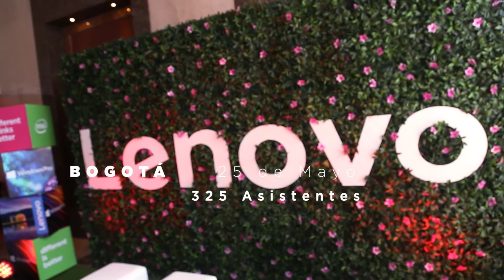Lenovo Colombia Roadshows